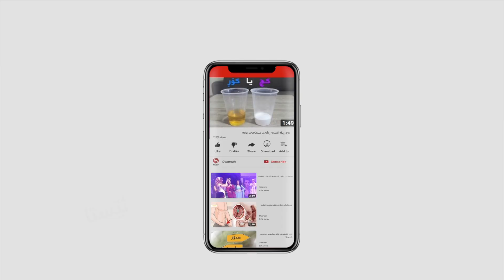ترسناكترین پیاوی رۆژهه‌ڵاتی ناوه‌ڕاست بناسه‌